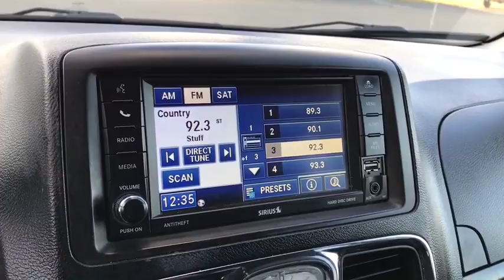2012 Chrysler Town & Country London, Springfield, Columbus, Dayton, Hilliard, OH P10484A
U 2012 Chrysler Town & Country

Buckeye Ford
110 Us Highway 42